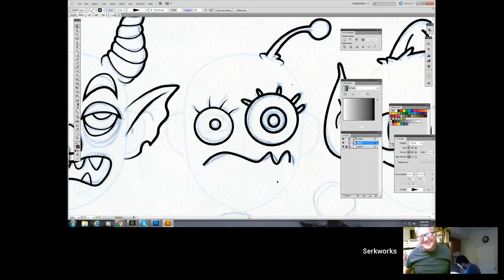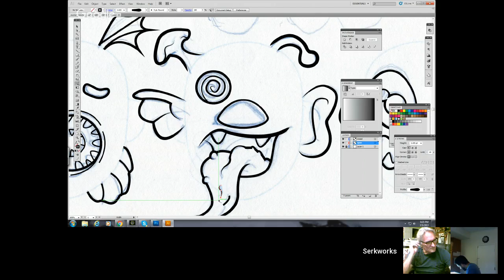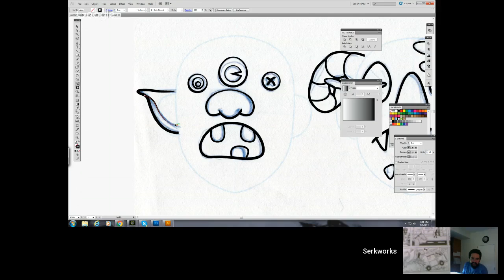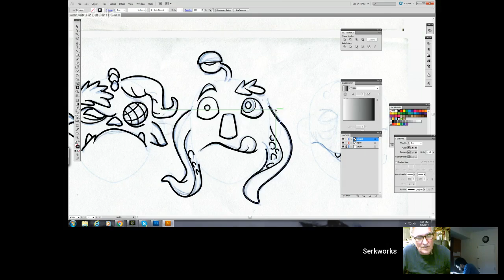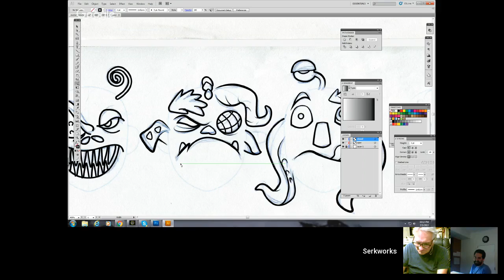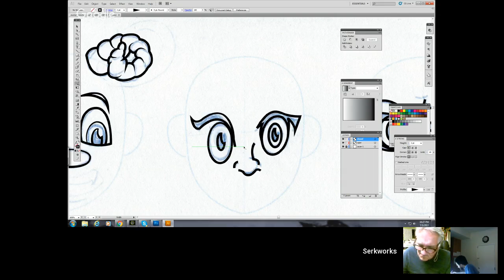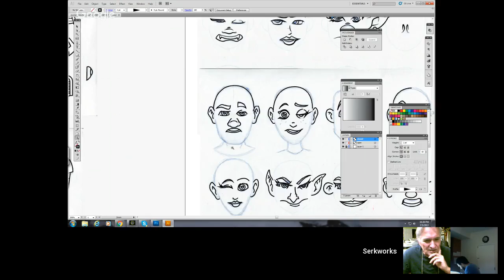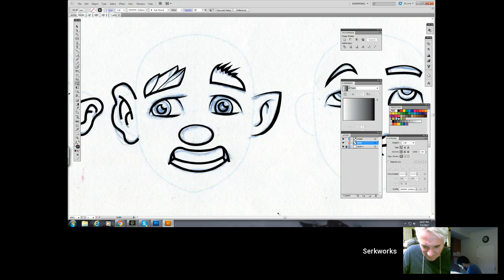Artcasters 91 Balancing Various Art Endeavors w/ Scot Campbell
Artcasters Live Show featuring art talk from artists Scott Serkland, Joshua Kemble and a rotating third guest chair.

On Today's show we're talking with guest Scot Campbell about how he juggles all his different creative endeavors.